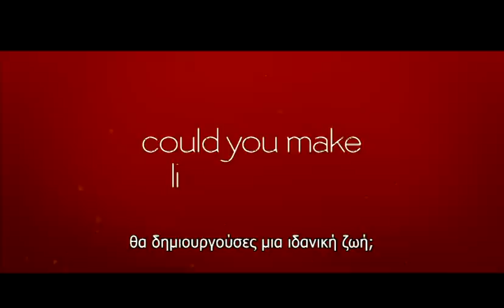ABOUT TIME (ΟΣΑ ΦΕΡΝΕΙ Ο ΧΡΟΝΟΣ) - TRAILER (GREEK SUBS)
Σκηνοθεσία: ΡΙΤΣΑΡΝΤ ΚΕΡΤΙΣ
Σενάριο: ΡΙΤΣΑΡΝΤ ΚΕΡΤΙΣ
Ηθοποιοί: ΡΕΙΤΣΕΛ ΜΑΚ ΑΝΤΑΜΣ , ΤΟΜ ΧΟΛΑΝΤΕΡ , ΜΠΙΛ ΝΑΙ , ΜΑΡΓΚΟΤ ΡΟΜΠΙ, ΝΤΟΝΑΛ ΓΚΛΙΣΟΝ

Ένας νεαρός, ασκούμενος δικηγόρος, μόλις συμπληρώνει το 21ο έτος της ηλικίας του, ανακαλύπτει (από τον πατέρα του που του το εκμυστηρεύεται) ότι, όπως όλοι οι άντρες στην οικογένειά του, έτσι κι εκείνος έχει πλέον τη δυνατότητα να ταξιδεύει πίσω στο χρόνο και μάλιστα, σε όποια χρονική στιγμή του παρελθόντος του επιθυμεί, και να διορθώνει ό,τι θέλει. Ο πρωταγωνιστής, αρχικά, αποφασίζει, όπως κάθε νεαρός της ηλικίας του, να χρησιμοποιήσει αυτό το δώρο προκειμένου να αποκτήσει φιλενάδα, και γι' αυτό γυρίζει πίσω, κάθε φορά που κάνει κάτι λάθος στον τομέα του φλερτ και των σχέσεων ώστε να το δοκιμάσει μια δεύτερη φορά. Όμως, αυτό το ταξίδι, παρά τα δώρα που φέρνει, δεν είναι πάντα ευχάριστο ή εύκολο, ούτε πανάκεια για κάθε λύπη ή απογοήτευση που αναπόφευκτα προκύπτουν στη ζωή...

* 17/10/2013 στα Village Cinemas